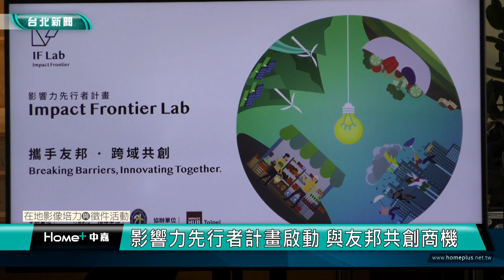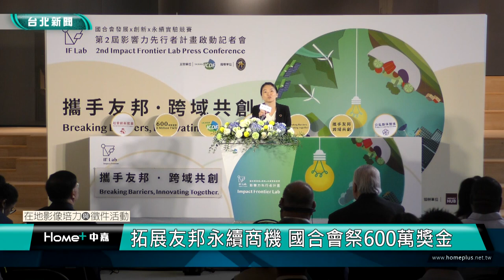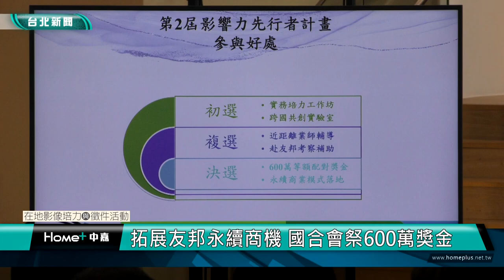影響力先行者計畫啟動 與友邦共創商機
(中嘉台北新聞 公民記者許超雄/台北採訪報導)

由國際合作發展基金會發起的第2屆「發展x創新x永續實驗競賽-影響力先行者計畫」，在政大公企中心舉辦啟動記者會，包括外交部、駐台大使以及多位代表都到場支持，邀請國內私部門夥伴踴躍提案參加，爭取新臺幣600萬元的等額配對獎金，與友邦共同探尋商機、共創財富。

國合會表示，第2屆影響力先行者計畫，特別以「氣候行動調適」、「生態及環境永續發展」、「弱勢經濟增能」和「綠色永續飲食」4 大主軸，鼓勵台灣企業走出去，和友邦共創無限商機。

第2屆影響力先行者計畫從即日起到10月14日截止報名，通過複選的團隊將前往友邦現地考察，並微調該企業的產品與服務以符合友邦需求，最後獲選團隊將得到最高600萬元的等額配對獎金，前往友邦落地執行計畫。